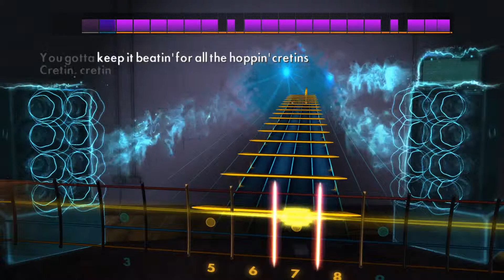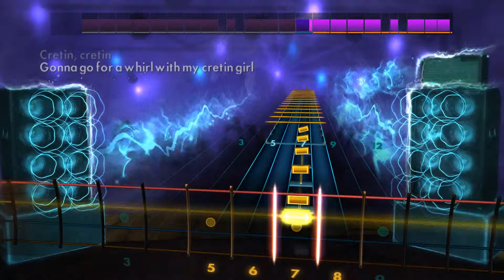Let's Play Rocksmith 2014 (CDLC) - Ramones - Cretin Hop (Bass)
Fender Squier Classic Vibe 60's